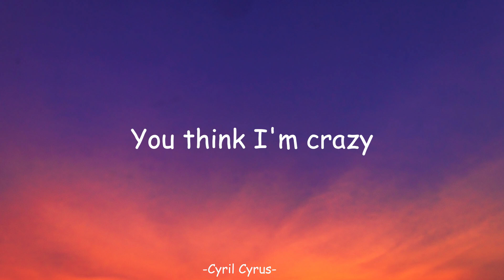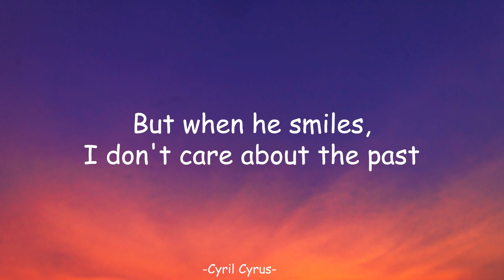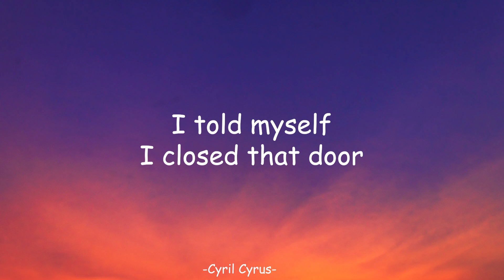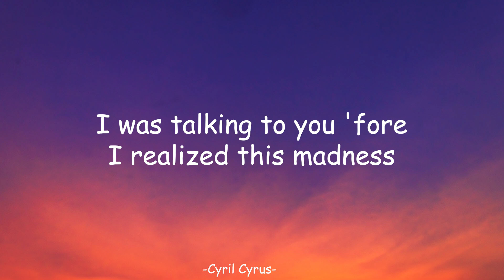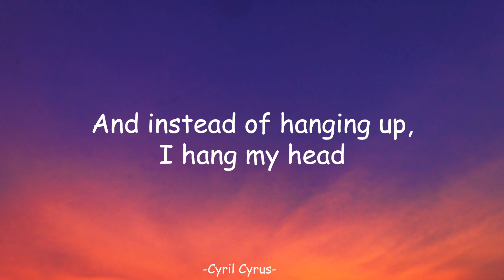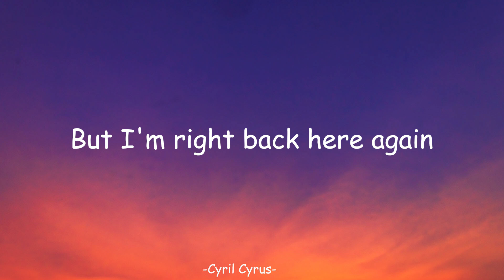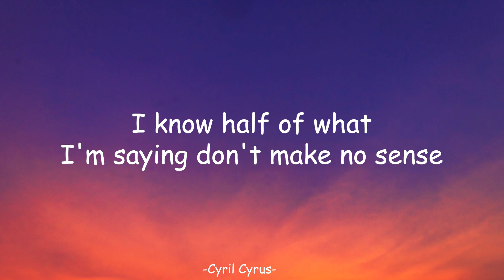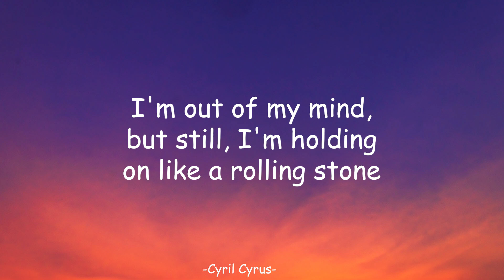Miley Cyrus - Thousand Miles (Lyrics) ft. Brandi Carlile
🎤 Lyrics:

Amazing
I'm driving 'round town in a beat-up old Mercedes
You think I'm crazy
You might be right
But when he smiles, I don't care about the past

I told myself I closed that door
But I'm right back here again
I know half of what I'm saying don't make no sense
So don't ask me where I've been
I'm not always right, but still, I ain't got time for what went wrong
Where I end up, I don't really care
I'm out of my mind, but still, I'm holding on like a rolling stone
A thousand miles from anywhere

I look in the rear-view
I was talking to you 'fore I realized this madness
Before the sadness
Oh, I pick up the phone and I call back home
But all I get is a dial tone
And instead of hanging up, I hang my head

[Pre-Chorus: Miley Cyrus & Brandi Carlile]

[Chorus: Miley Cyrus & Brandi Carlile]